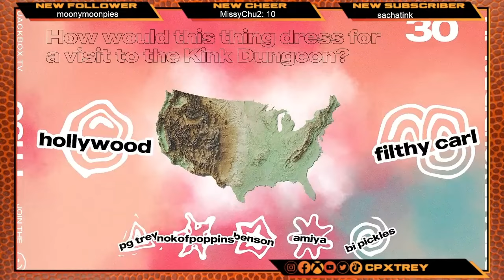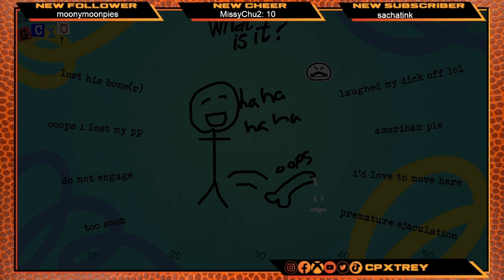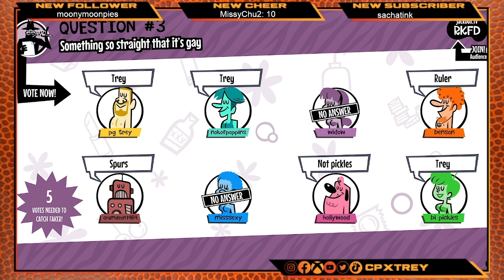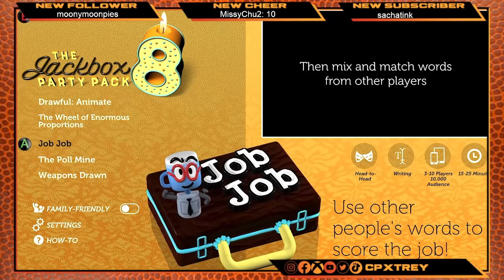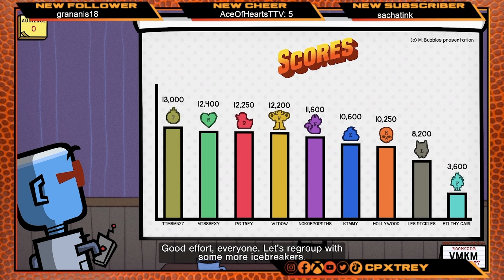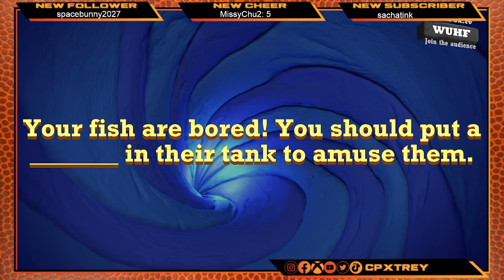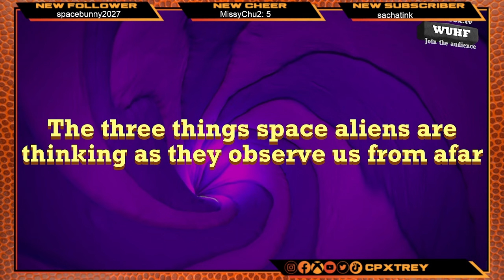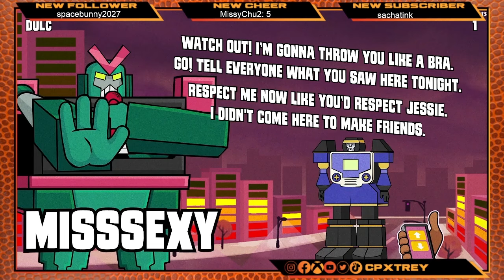Church of Trey Presents - Jackbox Game Night #9 - 4000 Twitch Followers Celebration & Naughty Pack!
Thank you to 4000+ people following a ghetto streamer named Trey on twitch and supporting me the past couple of years, can't thank y'all enough!

Everyone gets a chance to speak their mind, but will others pick up what you're putting down? Jackbox Naughty Pack contains mature themes and explicit content. It is not intended to be played by children. This game contains references to consensual sex acts, light drug use, non-graphic violence, and crude language.

Thank you to everyone who stopped by, played from the audience, watched on YT, watched on Kick & watched on Twitch - I truly can't believe the love and support and y'all mean the world to me! Thank you so much for the love, and I can't wait to see what year 3 on Twitch and year 2 on YT has to offer!!!

Welcome to Job Job, a game where everybody interviews for a job! Funny and unique answers get votes, and the player with the most points in the end SCORES THE JOB (JOB)!

Fibbage is the lying, bluffing, fib-till-you-win multiplayer trivia party game from the makers of YOU DON'T KNOW JACK! Play with 2-8 players! Fool your friends with your lies, avoid theirs, and find the (usually outrageous) truth. And get this: your phone or tablet is your controller!

Quiplash works like this: players are given a set of various prompts (only two players have the same prompt) to answer in a set period of time and must vote on who made the funnier answer. This procedure is repeated until all prompt answers have been voted on. The round ends, and another round begins, repeating this.

Giant robots have arrived from space and to set the city ablaze with dope rhymes. Who can channel their inner MC to win this robot rap battle?

Mad Verse City is one of the most savage rap games ever, part of the The Jackbox Party Pack 5. It follows a format similar to Mad Libs, where players both fill in blanks and write full lines of their own to create a four-line rap verse.

The Jackbox Party Pack is a series of party games created by Jackbox Games. The games were released for various platforms. Each installation contains five games that are designed to be played in large groups, including in conjunction with streaming services like Twitch which provide means for audiences to participate.

Most games in The Jackbox Party Pack are designed for online play, requiring only one person to own and launch the game. Remaining players can be local and thus see the game via the first player's computer or console, or can be remote, watching the game be played through streaming media services. All players – whether local or remote – use either web-enabled devices, including personal computers and mobile or tablet devices, to enter a provided "room code" at Jackbox's dedicated servers to enter the game, or can use a Twitch extension controlled by the streamer to let viewers play directly via the Twitch viewer. Games are generally limited to 4-8 active players, but any other players connecting to the room after these players are connected become audience participants, who can impact how scoring is determined and influence the winner.

Each game generally has a period where all players are given a type of prompt. This prompt appears on the individual devices and gives players sufficient time to enter their reply or draw as necessary, and can be set to account for forced streaming delays that some streaming services require. The game then collects and processes all the replies, and frequently then gives players a chance to vote for the best answer or drawing; this is often where the audience may also participate by voting as a group. Games proceed for a number of rounds, and a winner, generally with the highest score at the end, is announced.

Nine of the ten games are developed with a default ESRB Teen rating, with a family-friendly option to censor certain questions and player input, however Party Pack 8 has an ESRB Everybody 10+ rating.]